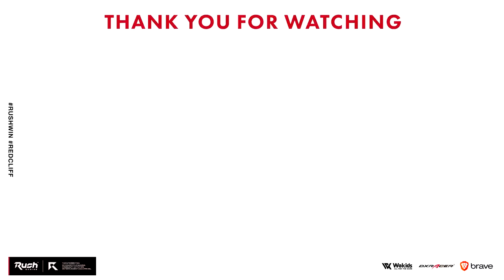【CoD:BOCW】開幕からプロ相手にガチ試合！フルカスタムMP5 Call of Duty: Black Ops Cold War